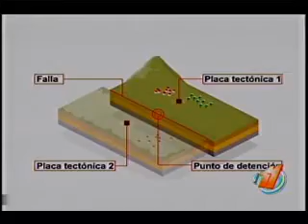101 años del terremoto de Cartago